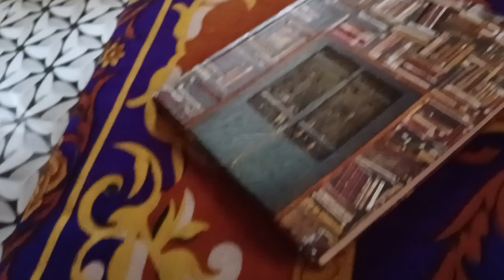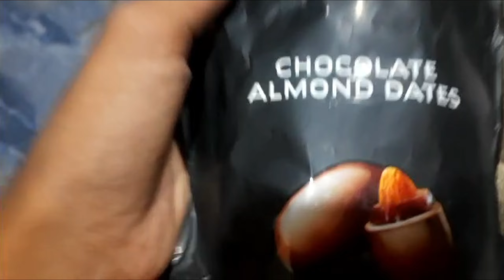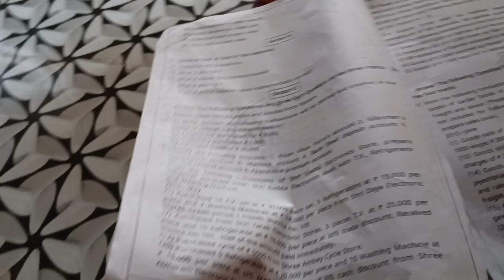4TH EXAM ACCOUNT 😵‍💫 // PART 2 // VLOG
Instagram I'd :- with_saksham1